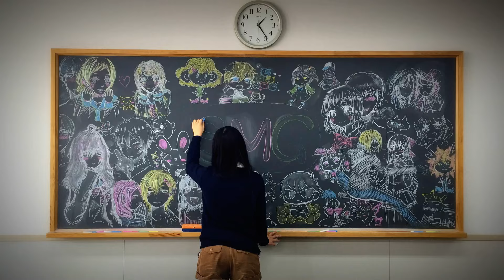黒板アート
マンガデザイン学科コミックイラスト専攻、在校生が黒板アートに挑戦しました。それぞれ好きなイラストを描き、学校の愛称『SMG』が登場します。